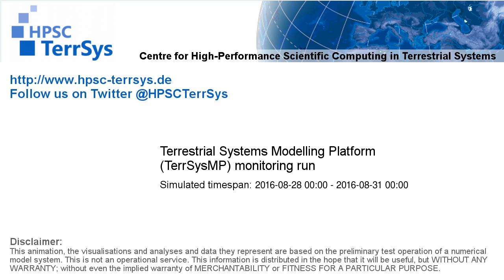TerrSysMP monitoring run 2016-08-28 - geopotential and sea level pressure - Europe (72h)